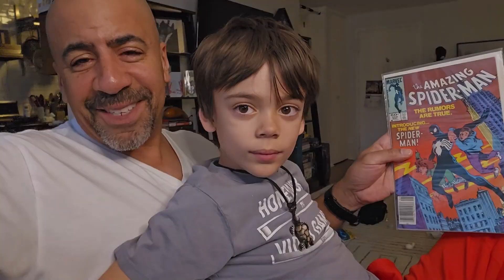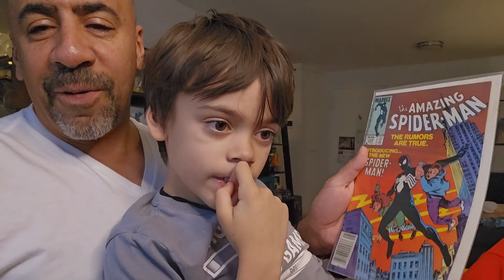How I Make Money With SPIDERMAN!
This is one of the first ways I ever made money outside of a job, and I did t even know it then! One of the simplest ways to make money in the world is to buy low and sell high. This story is how I bought Spiderman low, and sold high!